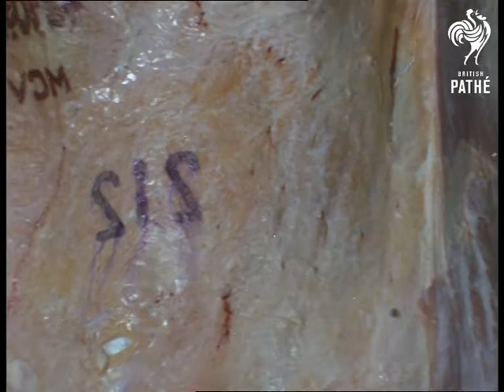Beef (1970-1979)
VS Frozen sides of beef move along a conveyor in a white-tiled environment, possibly an abattoir or a meat market (Smithfields ?). Butchers in white coats move the carcasses. MS and CU Butcher pushing sides of beef along line.

Note: This print has been reversed. There also appears to be dirt on the lens and to be scratched in places.
 FILM ID:3295.01